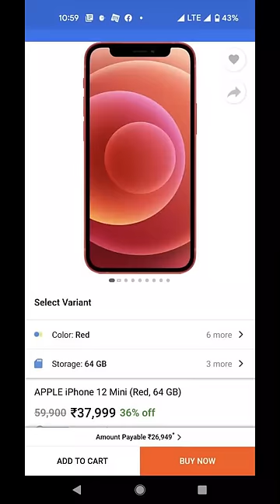Apple iPhone 12 mini killer deal ₹37,999